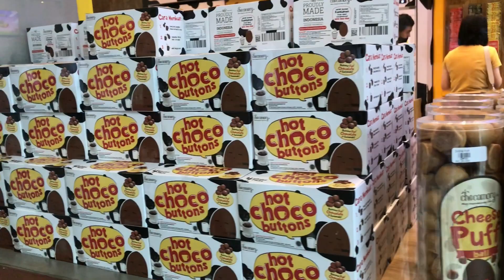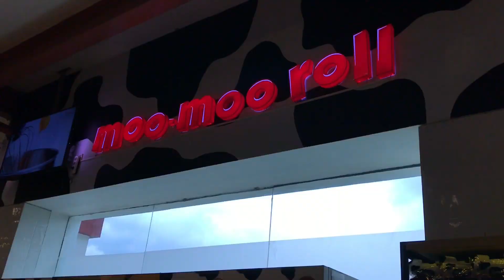Lihat-Lihat Aneka Kue dan Roti Cimory DAIRYLAND Puncak Bogor